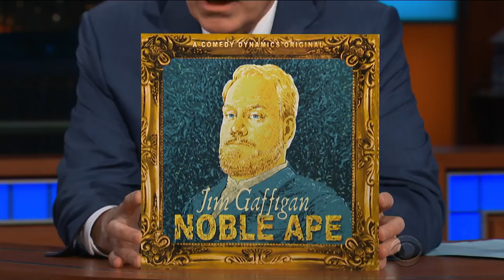Jim Gaffigan Turned Down The White House Correspondents' Dinner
'Noble Ape' comedian Jim Gaffigan explains why he didn't accept an invitation to host the White House Correspondents' dinner.